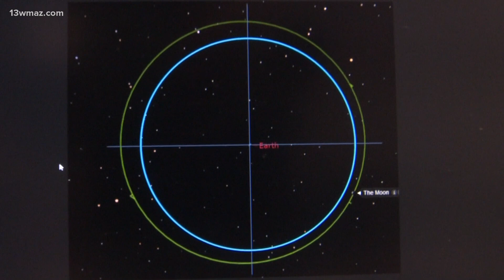A super blue moon? Here's what it is | Junior Journalist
There's a super blue moon set for Wednesday. Here's what that means, and here's why you might not get the chance to see it.